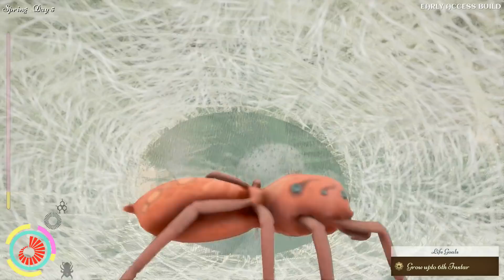Drunk On Nectar - LAS HORMIGAS ME ATACAN - GAMEPLAY ESPAÑOL #4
DRUNK ON NECTAR - En este gameplay en español continuo con la vida de la pequeña araña saltarina. Las hormigas me atacan pero hago a mi araña crecer haciendo de ella una experta depredadora.